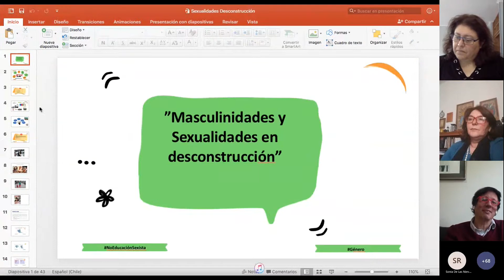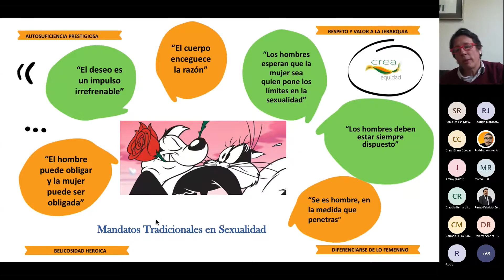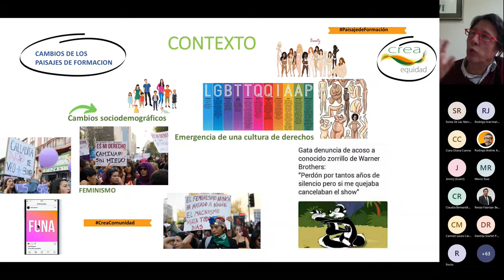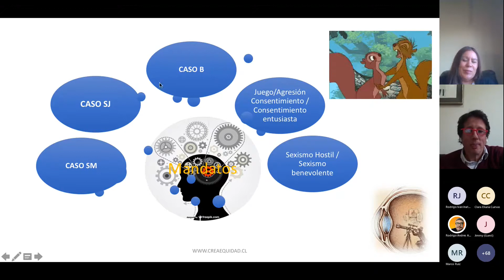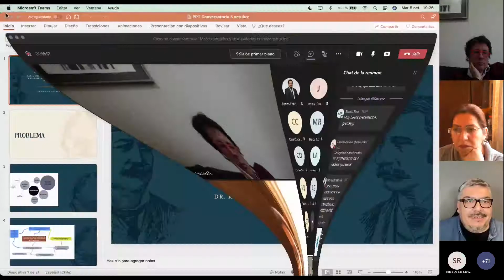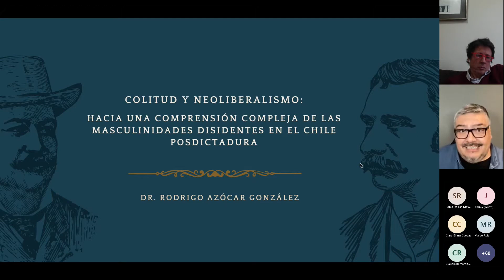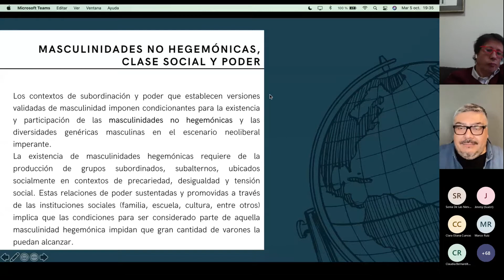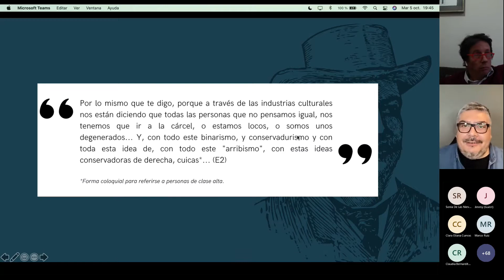Sesión 1 | Ciclo de conversatorios "masculinidades y sexualidades en deconstrucción"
Sesión 1:
Mg. Roberto Celedón (CreaEquidad, Chile)
Mg. Jimmy Tellería (CISTAC, Bolivia)
Dr. Rodrigo Azócar (Universidad Autónoma de Chile, Chile)

Organizan:
- Grupo de Investigación Género y Sexualidades en Contextos de Diversidad Culturales GENSEX
- Carrera de Trabajo Social, Universidad Autónoma de Chile, Sede Santiago.

Capítulos
0:00 - inicio
8:34 - Roberto Celedón
31:05 - Jimmy Tellería
49:39 - Rodrigo Azócar
1:11:01 - Preguntas